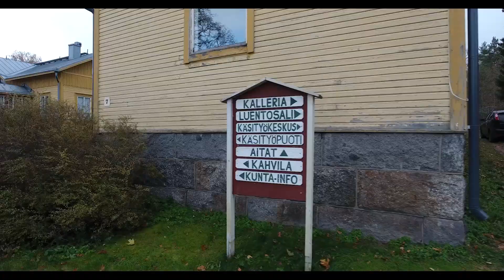Pimmeemmän kaupan ilta | Taivaalta katsottuna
Kuvaus ja editointi:
Jesse Kallioinen
Nordic Artmedia Oy

Tapahtuma:
Luopioisten Yrittäjät
Kukkialle.fi